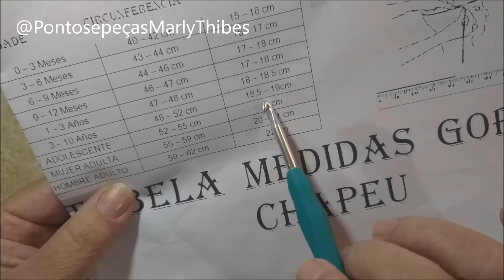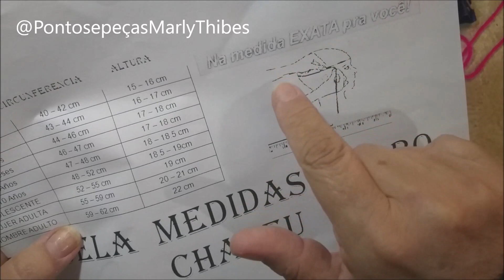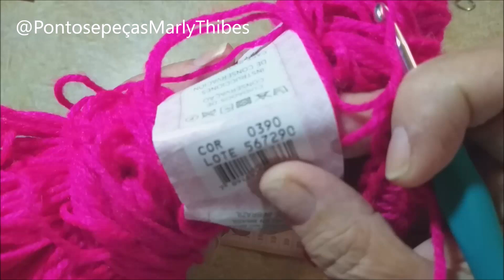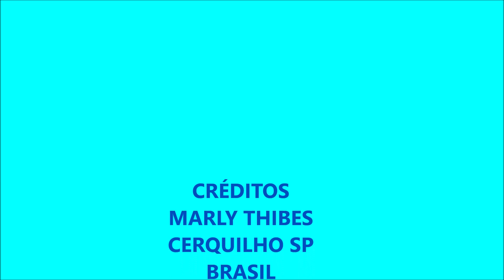Como fazer gorro croche ou touca croche com abertura para usar com cabelo preso, fácil Marly Thibes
Vídeo aula ensinando como fazer um gorro ou touca  com furo  , para usar com cabelo preso ( rabo de cavalo ) ou coque.
Este orifício vou fazer com que fique franzido com babados formando um laçarote, enfeitando assim a sua peça, feito em crochê.
Muito fácil de fazer.

MATERIAL:
1 NOVELO 100 GR. FIO MOLLET COR 0390
1 AGULHA CROCHÊ N 5
1 TESOURA
1 AGULHA COM FUNDO GRANDE PARA COSTURAR

TAMANHO DA PEÇA G  (SEGUINDO A TABELA ) ADOLESCENTE/ ADULTO